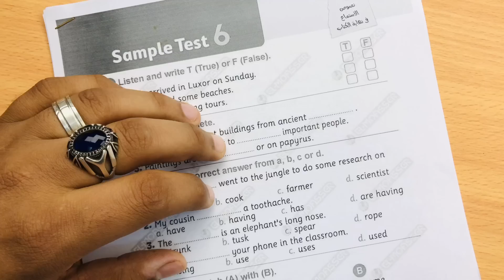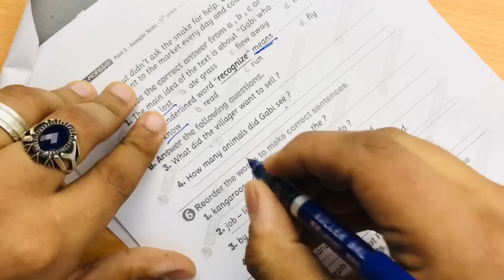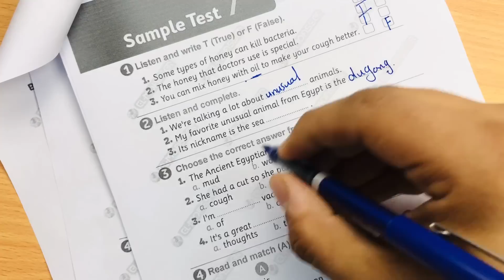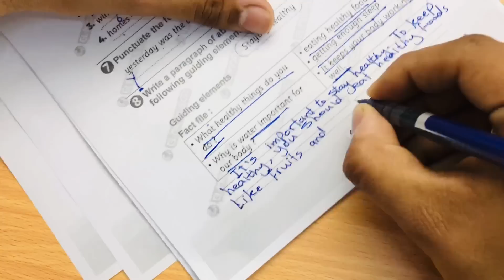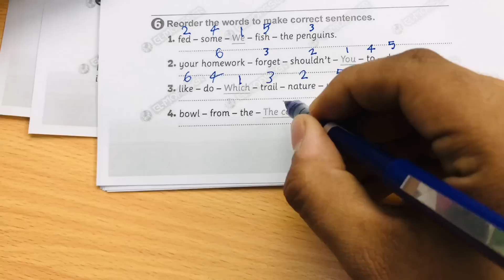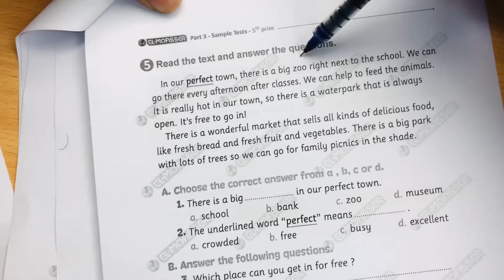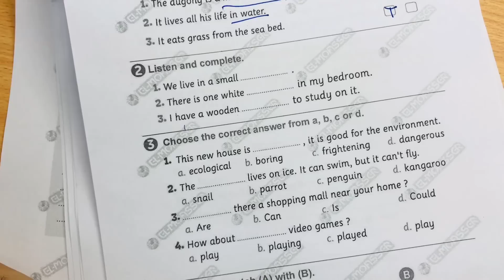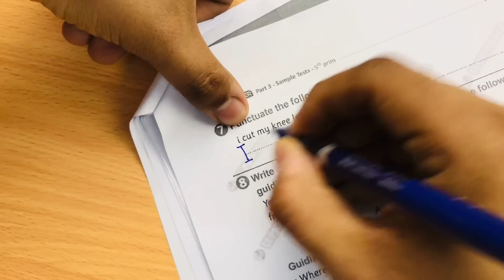الصف الخامس | مراجعة نهاية العام | Connect 5 | المراجعة النهائية - المعاصر (2) | حل 5 امتحانات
تقدر تحمل كتاب المعاصر pdf من هنا

اللهم اجعله علماً نافعاً

فيديو البرجراف

🌹كورس الفونكس 🌹

هذا الفيديو هو مراجعة امتحان الترم الاول الفصل الدراسي الاول من ملف المتميز اعداد مستر انجليزى و هو مراجعة اسئلة
الاستماع و التوصيل
للصف الخامس الابتدائي الترم الاول
بنك اسئلة المتميز استاذ محمود سعيد